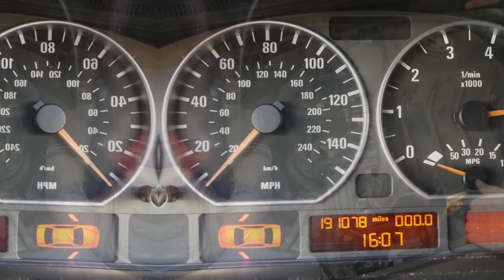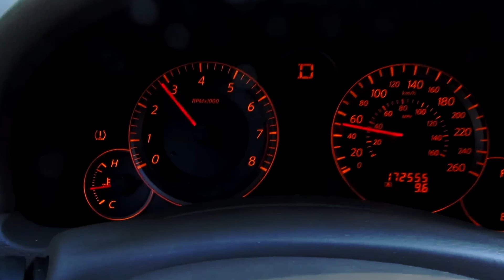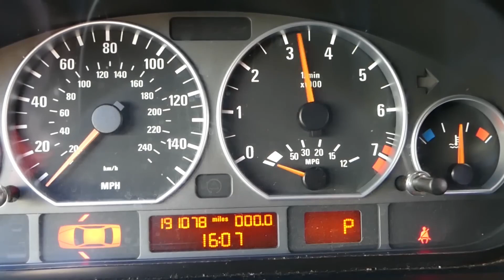Porque Mi Auto Pierde Fuerza En Subida CAUSAS Y SOLUCIONES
Por que pierde potencia el motor de un auto Has notado una perdida de potencia del motor, especialmente en subidas o al acelerar Esto es un indicio de que algo no está funcionando correctamente en el motor de tu vehículo, ya sea un Nissan Sentra, Hyundai Accent o Honda Civic. En este video te explico las fallas mas comunes por las que pierde potencia mi carro. Entre esas fallas mencionamos las fallas de los inyectores, ya que un inyector sucio puede ocasionar una perdida de potencia. También un filtro de gasolina sucio puede ser otra causa. Las bujías dañadas pueden ser causas de perdida de potencia en un auto. Las fallas en la bomba de combustible pueden ser una grave causa de la perdida de potencia. El catalizador tapado es otra causa, ya que el catalizador forma parte del sistema de escape y si este se tapa, puede reducir la potencia del motor. El filtro de aire obstruido puede ser otra falla, ya que puede reducir el flujo de aire del motor. La falla de la transmisión automática puede ser otra de las causas de la perdida de potencia del motor. Los sensores del motor, como el sensor de oxígeno y el sensor MAF, son otra de las causas por las que pierde potencia el motor. Así que te recomiendo que mires todo el video.

Contenido Que Puede Ser De Tu Interes

Puedes Apoyar el Canal Con Un SUPER GRACIAS o VIA PAYPAL